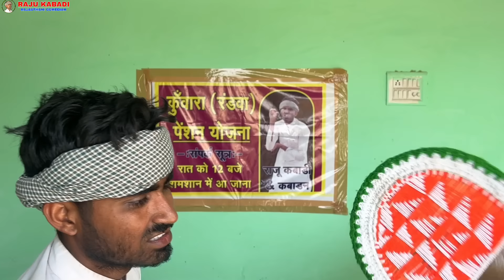कुँवारा पेंशन योजना ।। धमाकेदार राजस्थानी कॉमेडी वीडियो ।।marwadi_masti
Artist -
Kaka,
Raju kabadi,
Nandu Marwadi,
Vishnu,
kesav,
bodu,
Amit,

 Director - Suresh (kaka)

Editing -   Rakesh

Dialog  - Raju kabadi

Script. -   Kaka, Raju kabadi

Cameramen - Rakesh(kajod)

Thumbnail-vicky